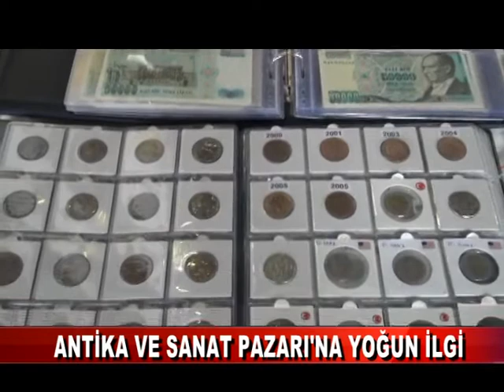ANTİKA VE SANAT PAZARI’NA YOĞUN İLGİ (01.11.2021)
Hafta sonu üçüncüsü kurulan “Antika ve Sanat Pazarı”, antika ve sanat meraklılarından yoğun ilgi gördü.